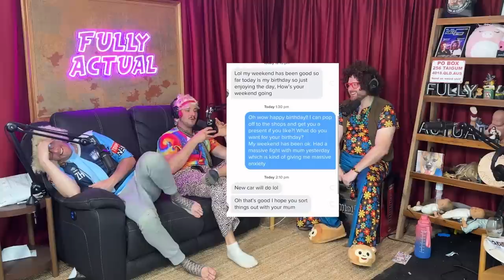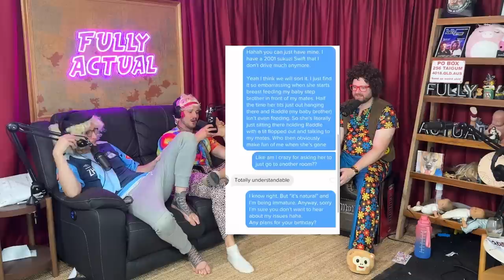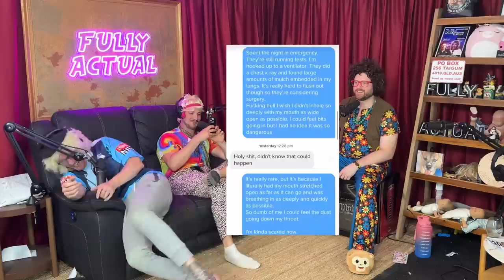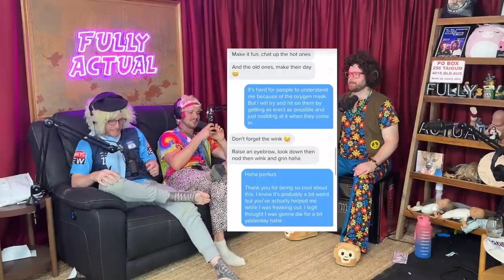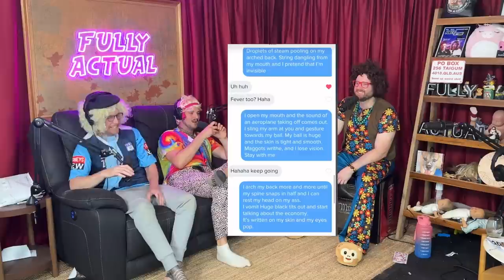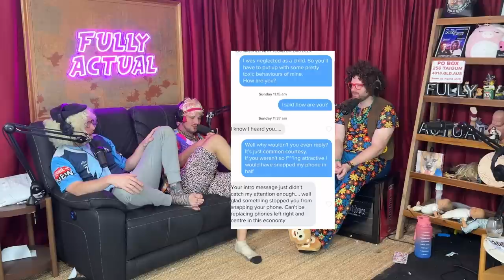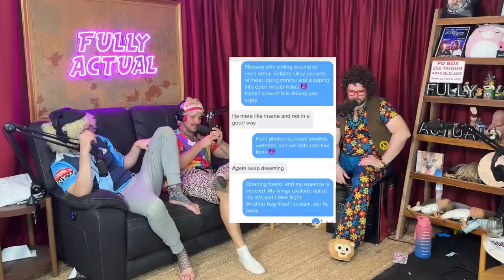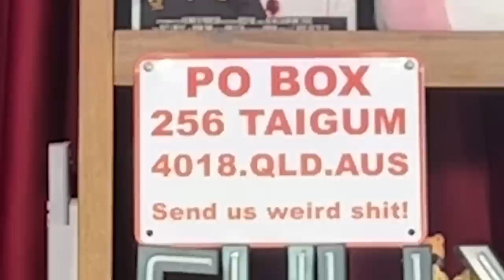Matt Gets Poisoned For Love (Season 5, Episode 30)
In this week's episode, Matt convinces a girl that he has gone to the hospital for mulch poisoning.

In this week's "Prank Call," we call a restaurant screaming for help. Their reaction is hilarious.

In this week's "Matt vs Michael," the boys are tasked with the challenge of making faces. The boys both have to put an emotion on their faces and see who can do it better.

In this week's episode, Matt gets a new chair that's related to this week's sponsor.

S**t Talk: 0:00-10:47
Matt’s Sticker Segment: 13:40-20:00
B**g Break: 20:01-20:16
Matt Vs Michael: 20:17-25:30
Matt’s Tinder Adventure: 25:31-50:33
B**g Break: 50:33-50:49
Q&A: 50:50-58:17
P.O Box: 58:18-1:02:43
Prank Call:1:02:44-1:07:03